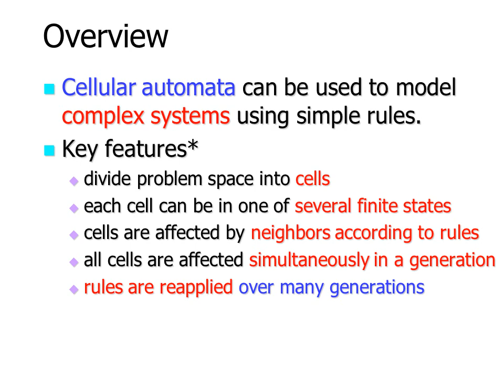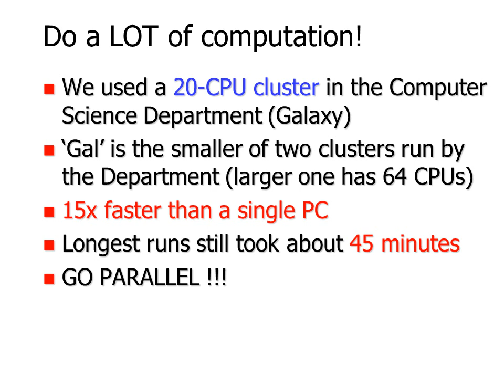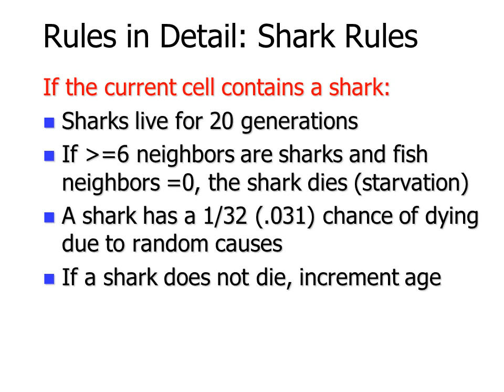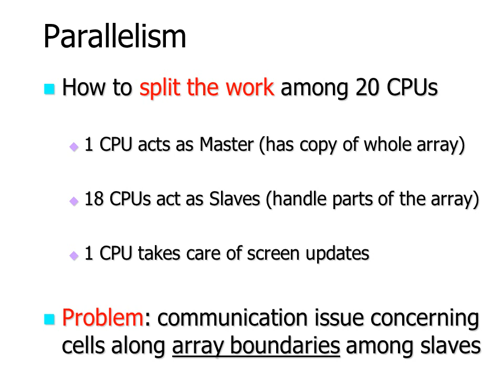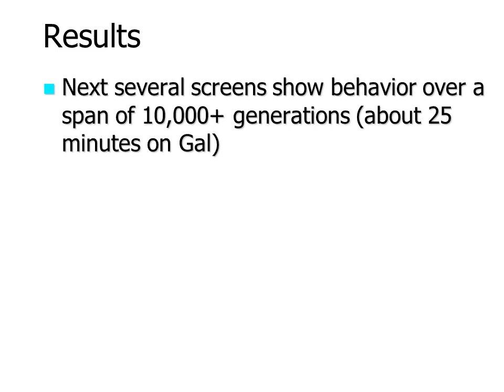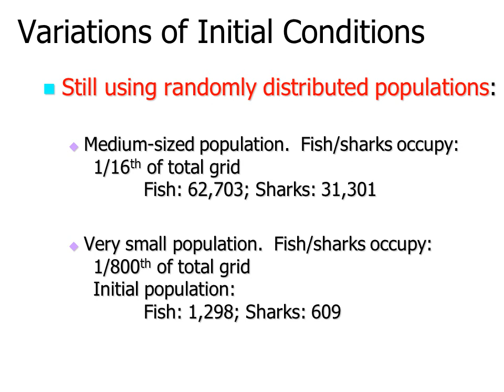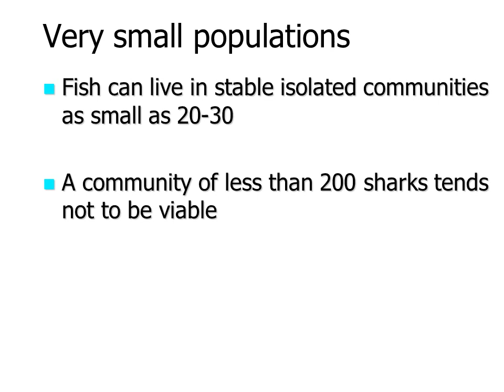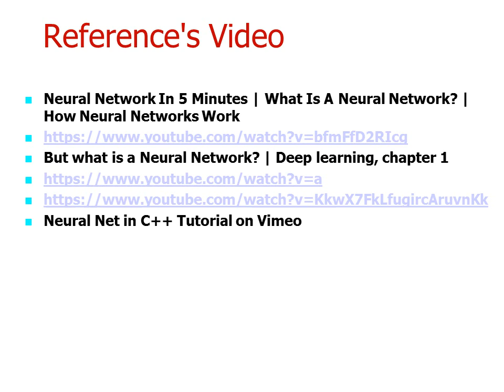DR.Gehan –Lectures-12-TSP-example_Fish+and+Shark-Computer Algorithm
Computer Algorithm